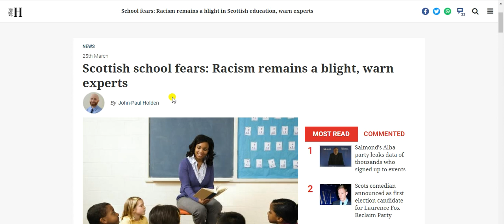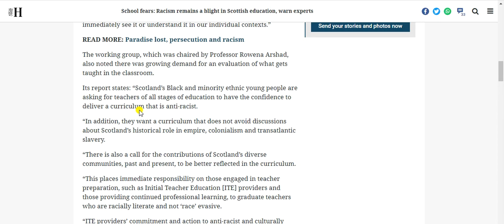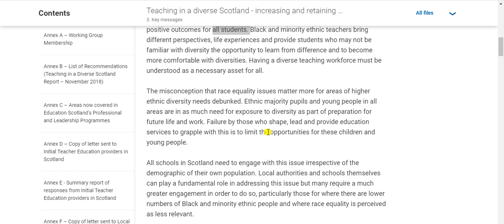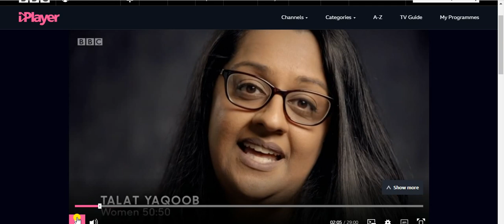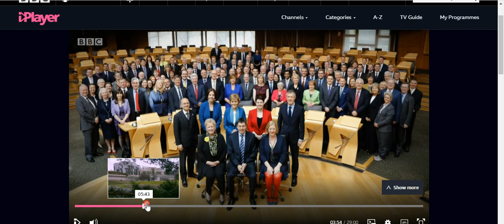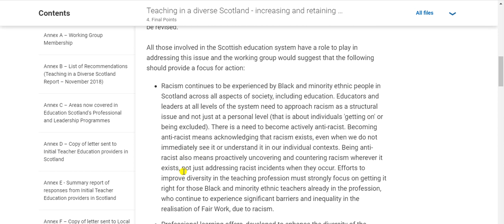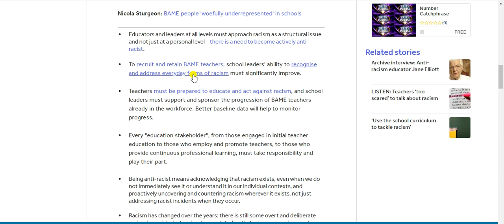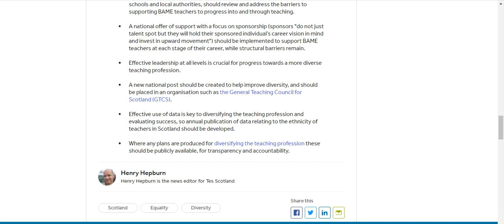Scottish schools are "racist" say the 'anti-racists'